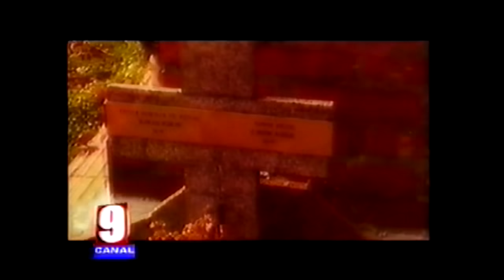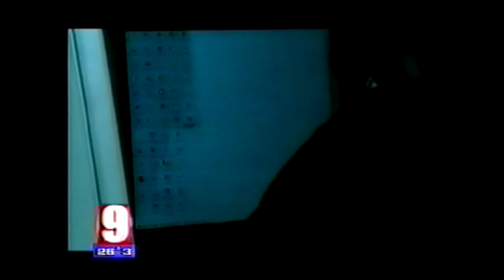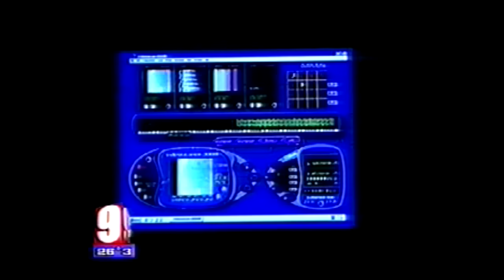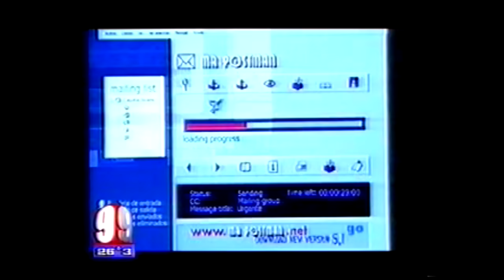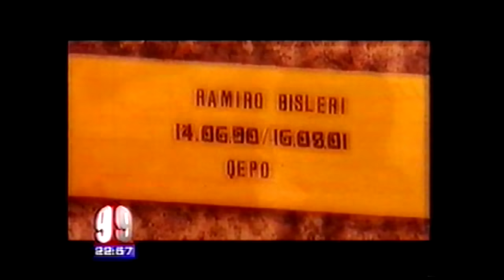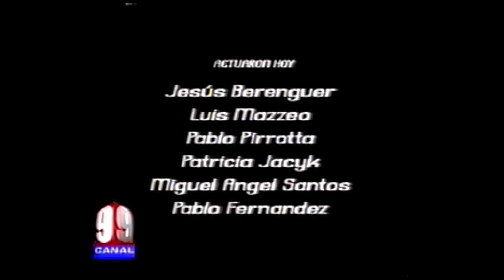Contrafuego Buenos Aires en Llamas - Episodio 1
Episodio 1 de la mejor serie de todos los tiempos.